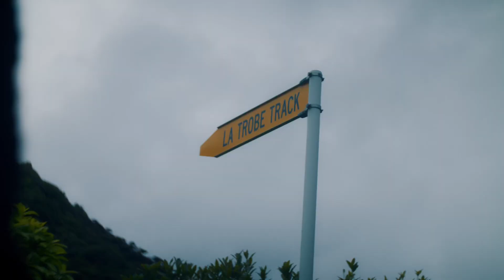November | RED KOMODO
November in New Zealand.

Red Komodo + Helios 58mm